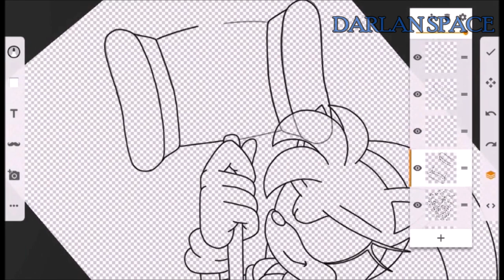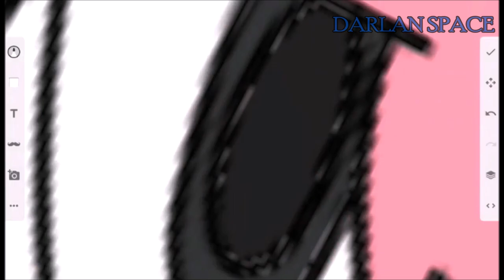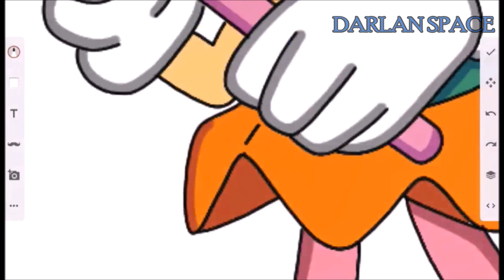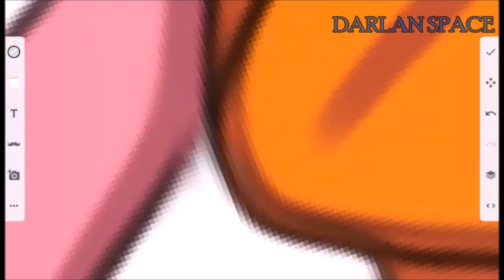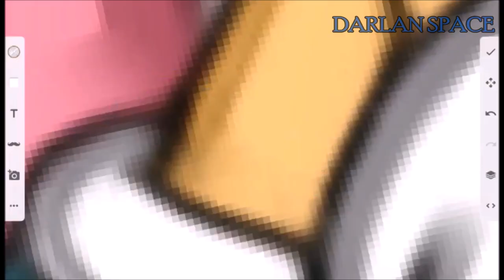Speedpaint - Classic Amy Rose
Programs used for drawing:
- Sony Sketch
- Picsart

Programs used for rec:
- Screen Recorder